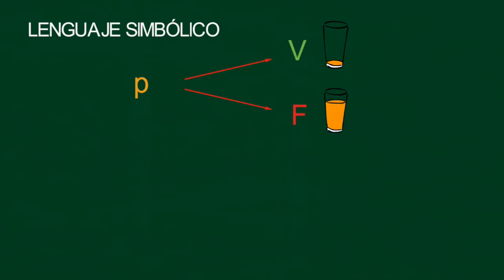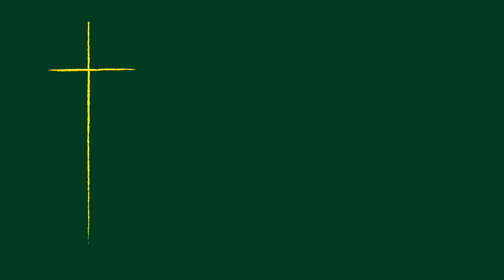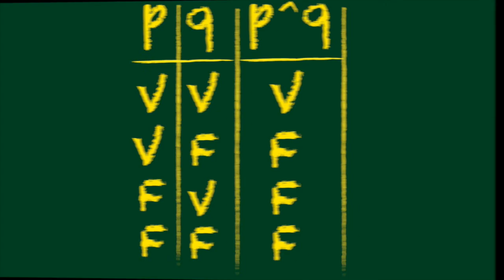Fundamentos de lógica matemática.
Video qué explica el lenguaje natural y el lenguaje simbólico.

Animación Javier Piraquive